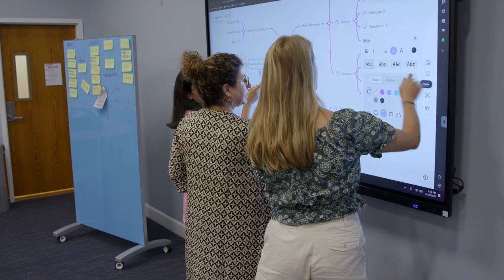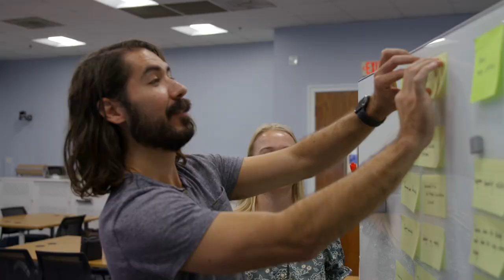Master's in Learning, Design, and Technology at Georgetown University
To learn more about the Master's in Learning, Design, and Technology program at Georgetown University, please